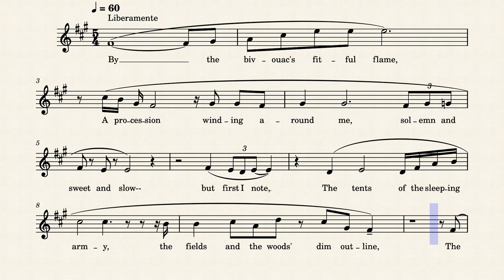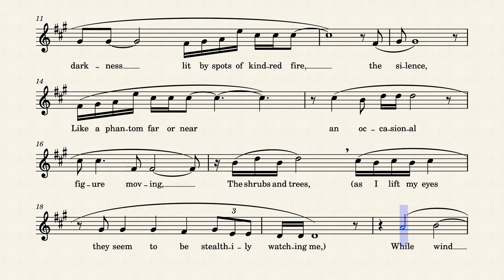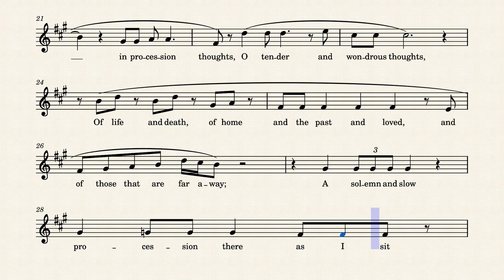Leaves of Grass Book Twenty One Drum Taps 13